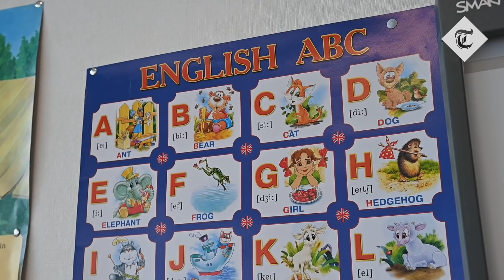On the frontline between Russia and Ukraine: how soldiers and civilians are coping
The Telegraph's Chief Foreign Correspondent Roland Oliphant travelled with Telegraph photographer Julian Simmonds to the frontline between Ukrainian and Russian forces in the south-eastern region of Donetsk to find out how soldiers and civilians are coping as the threat of war looms.

Russia has massed upwards of 130,000 troops near its border with Ukraine and in western Belarus.

The CIA has warned Nato allies that an invasion could take place on Wednesday, following intelligence reportedly intercepted from Russian central command to troops on the ground.

The Foreign Office issued travel advice urging all British nationals to leave Ukraine.
Several other countries including Israel, Japan, Bulgaria and Germany issued similar warnings to their citizens.